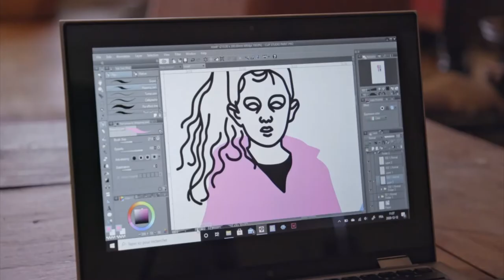LES NOUVELLES EVES | Budin, Gisler, Hasler, Odermatt, Pillonel & Thommen | 2021 | Trailer ufficiale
LES NOUVELLES EVES | Budin, Gisler, Hasler, Odermatt, Pillonel & Thommen | 2021 | Trailer ufficiale | Official Trailer
Sottotitoli italiani | Deutsche Untertitel
Presto al cinema | Ab 18. November im Kino

Giugno 2020, Corona, un anno dopo lo sciopero nazionale delle donne*. Sei registe si immergono nella vita quotidiana di sei donne ed esplorano cosa significa essere donna* nella Svizzera di oggi. Le loro lotte, i loro sogni vengono mostrati e i loro ritratti sono fatti di coloro che si difendono
attivamente dai cambiamenti di ruolo,
inciampano negli ostacoli e si rialzano ancora. Trasportate dall’eco dello sciopero delle donne*, sono Les Nouvelles Èves, che sfidano le disuguaglianze di genere che ancora esistono nel nostro paese.

Juni 2020, Corona, ein Jahr nach dem nationalen Frauenstreik. Sechs Regisseurinnen tauchen in den Alltag von sechs Frauen ein und erforschen, was es heisst, in der heutigen Schweiz eine Frau zu sein. Es werden ihre Kämpfe, ihre Träume gezeigt und die porträtiert, die sich aktiv gegen Rollenzuschreibungen wehren, über Hindernisse stolpern und trotzdem wieder aufstehen. Getragen vom Echo des Frauenstreikes, sind sie Les Nouvelles Èves, die die immer noch aktuellen Genderungleichheiten in unserem Land herausfordern.